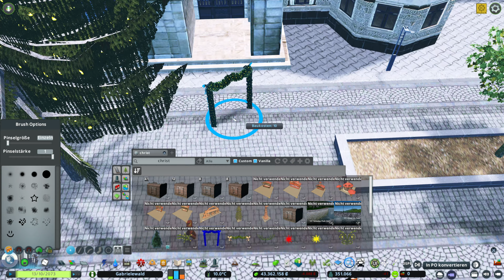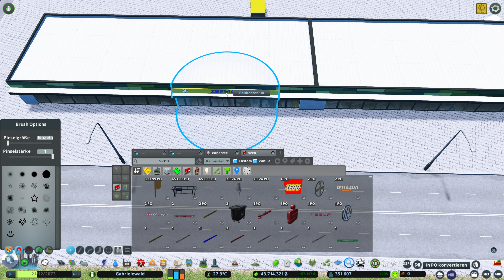Cities Skylines S03#231 "Fortschritt durch Erweiterung" |Let's Play|Deutsch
Cities Skylines als Lets Play Lets Design. Detailbau und Wirtschaftlichkeit werden in dieser Staffel von Cities Skylines vereint. Kleine Tipps und Erklärungen zu Diversen Mods von Cities Skylines verstecken sich ebenfalls immer mal wieder in den Videos.
Du möchtest mich unterstützen?